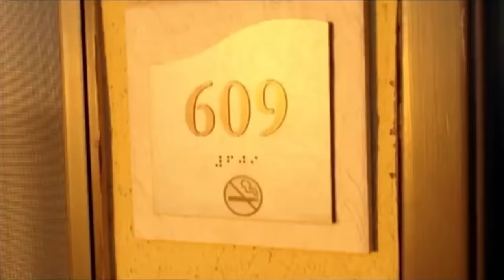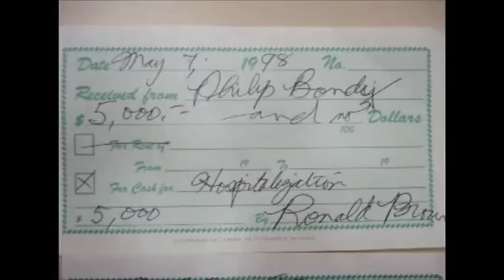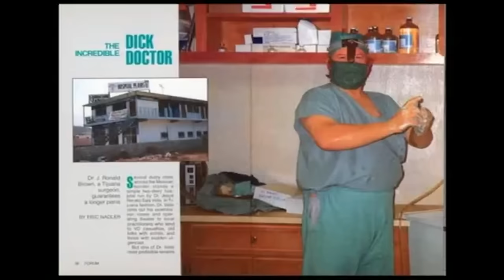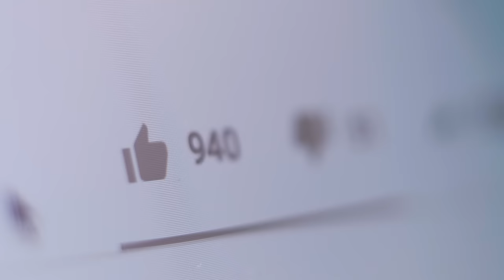【变性屠夫】给钱就下刀不管死活，500多人惨遭毒手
拿作品说话，值得关注